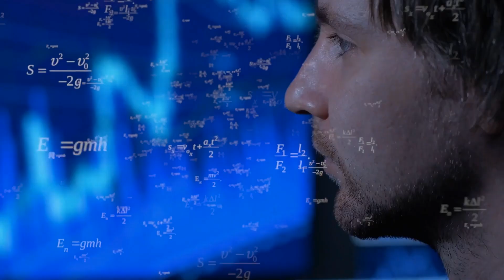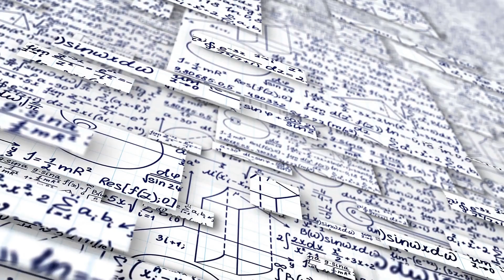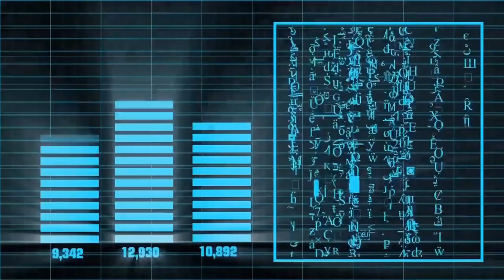What Would An Alien Language Sound Like?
So, imagine a sudden confrontation with members of an alien species. What would be our first step? Surely, communicating would be a top priority. But would we ever be able to communicate? How would we communicate? Stick to the end of the video to know your answers.